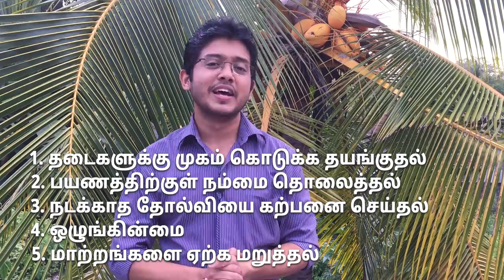Don't Give Up and Stay Motivated | Tamil Motivation | Hisham.M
How to Not Give up and Stay Motivated by Tamil YouTuber Hisham.M